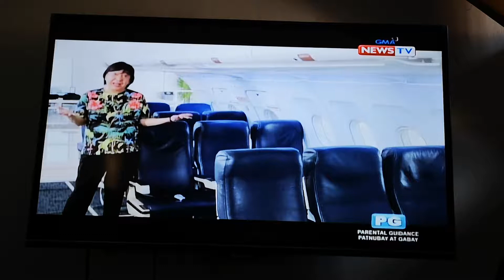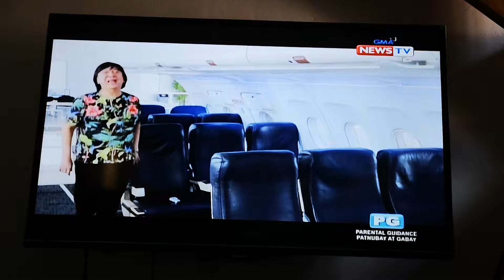SafeSkies in The World of Gandang Ricky Reyes Show